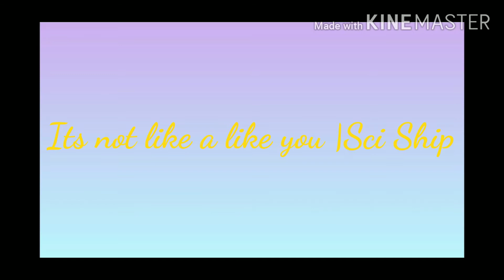Summer Camp Island | Its Not Like I Like You |Lucy x Oscar | GLMV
Okay everyone this for Lusocar Shippers out there from cartoon network i hope you all love this so much but if your a different kind of shipper please respect it would be honored and no hate comments on the ships please okay?

Song:
Its Not Like I Like You
(Scat singing)

Boy: "Hey! That's pretty good!"

Girl: "Wha-! No one asked you! !"

[Verse 1: Static-P]
I've got myself just a little bit of love
That I wanna spend on you
But baby, I'll never get that chance
To dance that romance with you

Oh, No, cause
You're always hittin', (HIYAH!)
And kickin' (HUGH)
And putting me down. [giggle]

I hope you don't mean what you say
[Static-P & Amree] But I keep seeing you stickin' around
[Static-P & Amree] Like you/I can't get enough
[Static-P & Amree] So I stay and I wonder
[Static-P & Amree] How my hand would feel
[Static-P & Amree] intertwined with yours
As of now though
Girl: "What are you doing?"
Nothing but closed doors

[Chorus 1: Static-P]
My girl's a Dere
A Tsun-Tsundere
Just saying hi gets me a punch in the face
And if I should compliment her, she starts to chase

Girl: "Hey! That was a direct attack!"

Oh, no! The wild cat found my hiding place!

Girl: "Stupid Octopus! Take it back!"

Boy: (laughs) "So, uh, how am I an octopus?"
Girl: "How am I a cat!?"
Boy: "Well-uh. Cats are cute!"
Girl: "Go away!"

[Middle-Eight 1: Static-P & Amree]
Can we get along? You're so headstrong
There's no way, go away, now so long!
Just talk to me and you will see
That's not fair, using flair you dummy

[Verse 2: Amree]
That I wanna spend on NOT you
Cuz baby, I'm afraid you'll say
That it's not okay with you

Oh, Oh, cuz
You're always laughin', [chuckle]
And jokin'; [boop]
You look like a clown

But I hope you mean what you say
Boy: "I do."
And I wonder what you would think
If I let my pride down, let it sink
Could we hold hands, kiss?
Live our lives in gentle bliss?
Boy: "We could."
Girl: "Ah! I'm not talking about you!"
You're not my Prince in this

[Chorus 2: Amree]
I'm not a Dere
A Tsun-Tsundere
I have a jello heart, I'm not that mean!
I'm not blushing, I was just rushing and forgot the sunscreen!

Boy: [laughs] "Your smile is really cute, though."

You'll never see it from underneath my pigtails!

Boy: [sigh] "Alright. I just wanted to let you know."

Girl: "Uh-um hey..."

Boy: "Are you okay?"

Girl: "Yeah well heheh."

[Middle-Eight 2: Amree & Static-P]
Hey, hey are you free-free today?
Oh ho ho. Why do you want to know?
It's not like I like you okay!
Alright cool, where do you want to go?

[Bridge 1: Static-P]
We could rent a boat and sail
Find a bunny and
Feed it some juicy kale
Girl: "No that sounds really stupid."
Okay well how about a;

Classy dinner by candlelight
Or scary stories til midnight
So then I could hold you tight
Ba da ba da ba

Girl: "And get Cheeto crumbs on me?! No Way!"

[Bridge 2: Amree]
Ooookay I think you're a little dense
I really don't like all of this talk
You have in the present tense
Ba ba da ba da

So listen here, buddy
It's all just a big fantasy
You see inside of your head! No!
So just say goodbye!

Boy: [sigh] "Eh-whatever."

[Chorus 3: Amree & Static-P]
A Tsun-Tsundere. (My girl's a Dere a Tsun-Tsundere)
Hey! I can kick your butt even in this dress!
UH! I digress! So let's just go to the park I guess

Girl: "Pffffft You wouldn't even know what to bring."

Oh, come on, will you please just say yes!

Girl: "Geez Fine. Baka Tako. It's not like I'll enjoy it or anything." [giggle]

“IT'S NOT LIKE I LIKE YOU!!” TRACK INFO

FeaturingAmree

Produced ByStatic-P

Written ByAmree

Release DateNovember 2, 2016

EXPAND TRACK INFO

MUSIC VIDEO

꙳Follow me through Social Media! ꙳